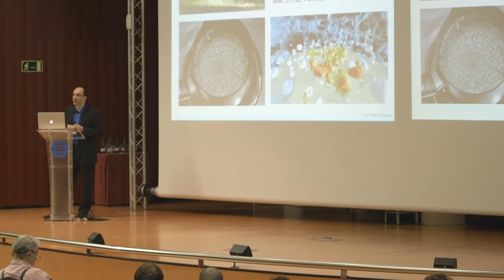BSC Annual Meeting 2016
El pasado 10 de junio el BSC celebró su reunión anual interna. No os perdáis el resumen en el siguiente vídeo.